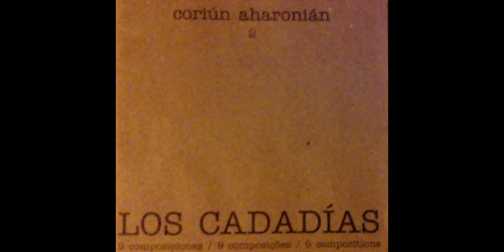Coriún Aharonián - Los Cadadias - ''Digo, es un decir'' - (2001)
Título

Los cadadías : 9 composiciones = 9 composições = 9 compositions / [grabación sonora] Coriún Aharonián

Montevideo : Tacuabé, 2001.

Descr. Física

1 CD-ROM (77 min., 25 seg.) :  digital.

Serie

( Música nueva ; 35 )
Nota General

Los tracks del 1 al 8 son grabaciones en vivo, y el nùmero 9 fue realizado en el Studio für Elektroakustische Musik, Akademie der Künste, de Berlìn.
Contenido

1. Mestizo / Coriún Aharonian ; SWR Sinfonieorchester Baden-Baden & Freiburg, int. ; Zoltán Pescó, director (15:05)
2. Gente / Coriún Aharonian ; Ensemble Aventure, int. ; Bernhard Wulff, director (7:55)
3. ¿Y ahora? / Coriún Aharonian (2:38)
4. Digo, es un decir (11:31)
5. Música para cinco (9:44) / Coriún Aharonian, compositor y director ; Nucleo Música Nueva de Montevideo
6. Música para tres / Coriún Aharonian ; Ensemble TaG, int. (6:59)
7. Los cadadías / Coriún Aharonian ; Ensemble Modern, int. (6:19)
8. Una canción / Coriún Aharonian ; Ensemble Avantgarde, int. ; Steffen Schleiermacher, director (3:18)
9. Secas las pilas de todos los timbres / Coriún Aharonian (13:16).

Interprete(s)

Coriún Aharonian, piano y director,SWR Sinfonieorchester Baden-Baden & Freiburg, Zoltán Pescó, director,Ensemble Aventure,Bernhard Wulff, director,Núcleo Música Nueva de Montevideo,Ensemble TaG,Ensemble Modern,Ensemble Avantgarde,Steffen Schleiermacher,director,Musica Nacional,Musica Electroacustica,URUGUAY